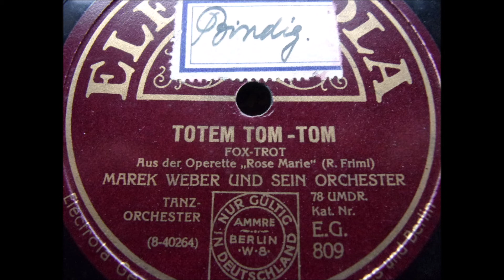Totem Tom Tom